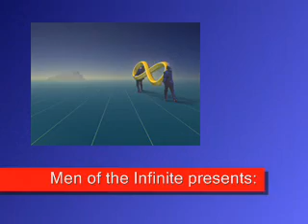Sex and Ideality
A peek at the passive and the active in psychology with respect to philosophic attainment.